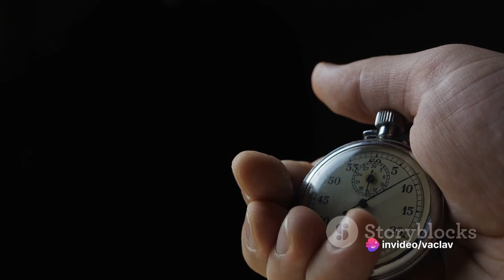The Dark Side of Video Gaming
Playing video games can be a source of entertainment, relaxation, and even social interaction for many people. However, there are concerns about the potential negative impacts of excessive gaming. Here are several reasons why it can be detrimental:

1.Addiction and Escapism: Video games, especially those designed with addictive mechanics, can lead to excessive gaming habits. People may use games as a way to escape from real-life problems, leading to neglect of responsibilities such as work, school, or relationships.
2.Physical Health Issues: Sitting for long periods while gaming can contribute to a sedentary lifestyle, leading to health problems such as obesity, poor posture, and even issues like carpal tunnel syndrome from repetitive motions.
3.Mental Health Concerns: Excessive gaming has been linked to various mental health issues, including anxiety, depression, and social isolation. Spending too much time in virtual worlds can detract from forming meaningful connections in the real world and exacerbate existing mental health conditions.
4.Impact on Academic or Professional Life: Prioritizing gaming over academic or professional responsibilities can lead to poor performance in school or at work. It may also hinder the development of important life skills such as time management and interpersonal communication.
5.Financial Implications: Many video games offer optional in-game purchases, such as loot boxes or virtual currency, which can lead to overspending or even financial ruin for some players, especially if they become addicted to these microtransactions.
6.Risk of Desensitization: Some studies suggest that prolonged exposure to violent or graphic content in video games may desensitize players to real-world violence, leading to decreased empathy and potentially contributing to aggressive behavior.
7.Impact on Sleep: Gaming late into the night can disrupt sleep patterns, leading to insomnia and daytime drowsiness. Poor sleep quality can further exacerbate mental and physical health issues.
While moderate gaming can be a harmless hobby, it's essential to be mindful of its potential negative effects and strive for a balanced approach to leisure activities. Setting limits, maintaining a diverse range of interests, and prioritizing real-life connections can help mitigate the risks associated with excessive gaming.

Message ChatGPT…

ChatGPT can make mistakes